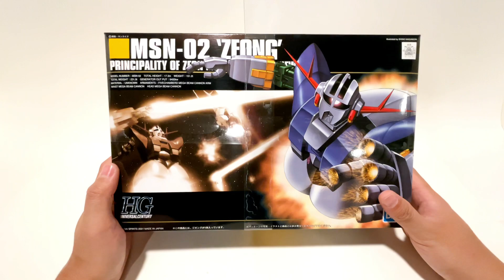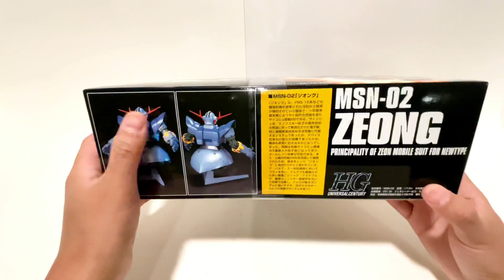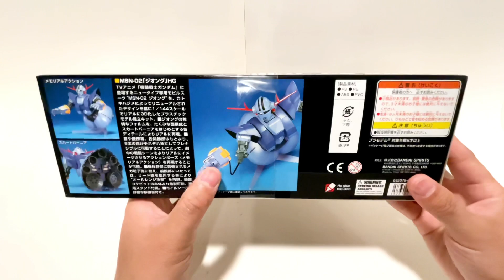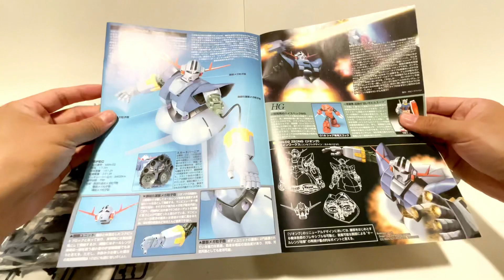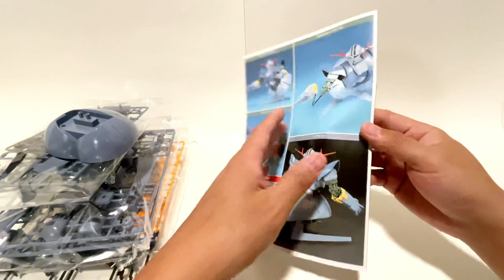第20期：机动战士高达～ 开箱➕素组 HG 吉翁号Bandai Gundam MSN-02 Zeong HGUC 1/144 Scale